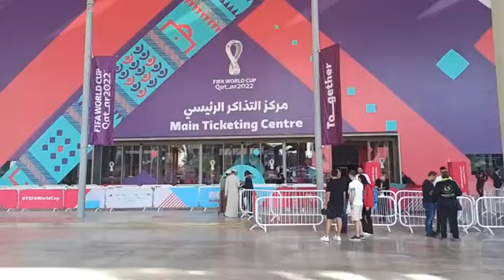مباشرة من قطر..من قلب مركز المعارض الخاص ببيع التذاكر..شوفو شنو واقع قبل مباراة المغرب وفرنسا